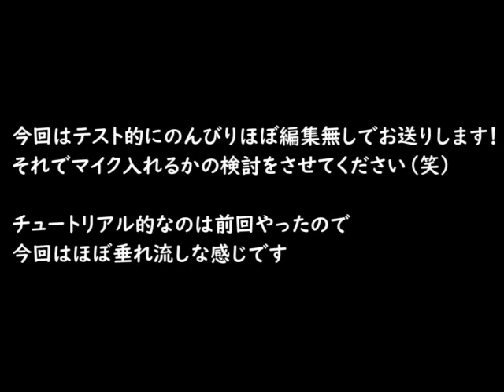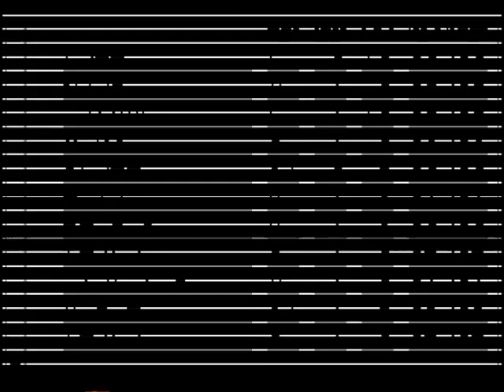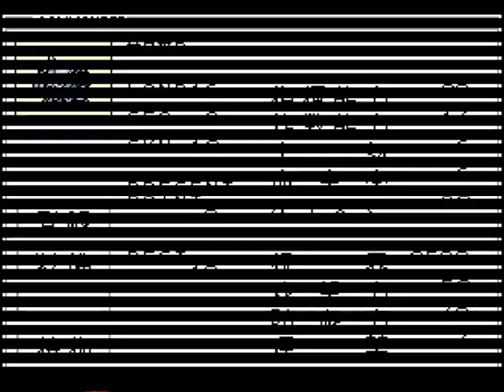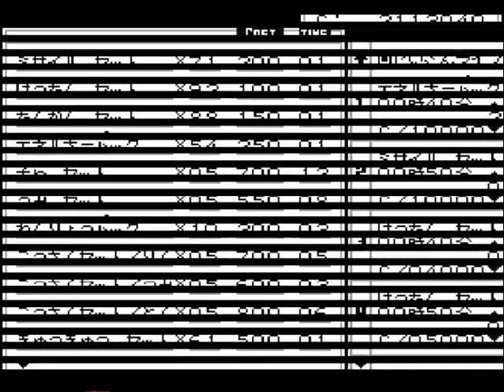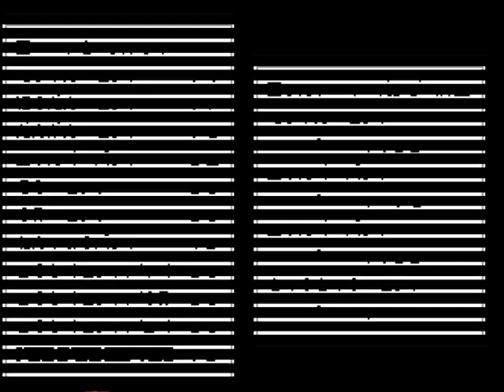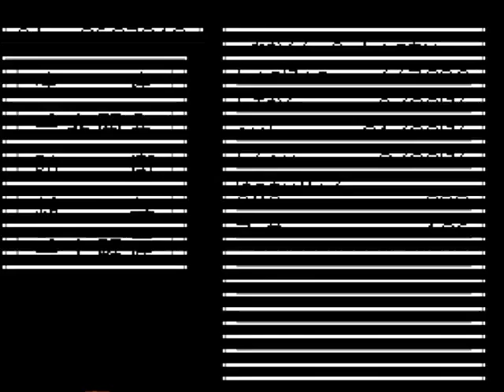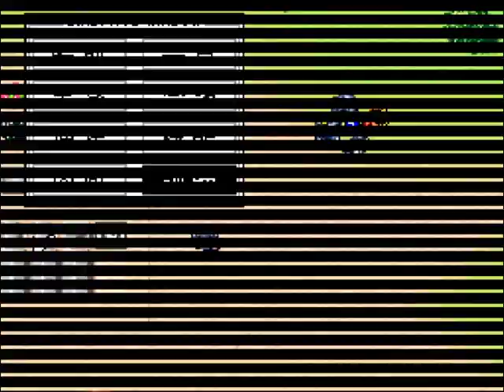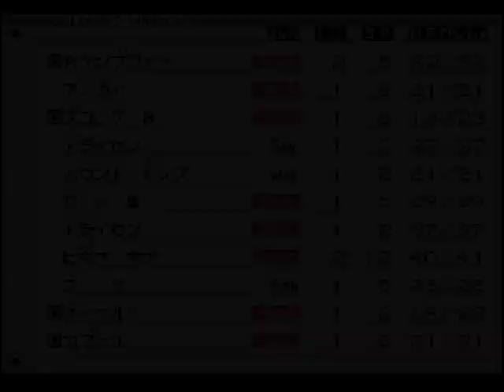【#2】バトルコマンダー 八武衆、修羅の兵法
ほぼノー編集になっちゃいました

マニア受けするゲーム、『バトルコマンダー　八武衆、修羅の兵法』の１面をプレイします！

非常に編集的にも難しいし、攻略も難解なゲームです。